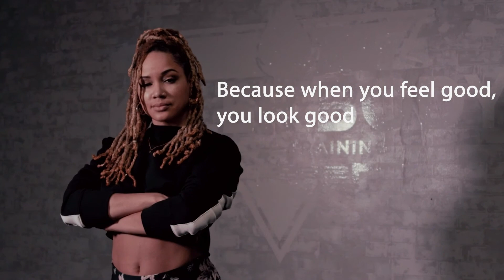The New Way to Workout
My name is DJ Jolie and I am a live events DJ as well as a radio DJ for 97.1 fm (WICB) in Ithaca, New York. When I am not djing I spend the time working out. As somebody who tries to workout daily to maintain her weight, I know that especially during this pandemic it is not an easy task.

That's why I started this Youtube Channel. My goal is to provide you with non-stop power house mixes to fuel you and keep you motivated so that you can crush your fitness goals!

For more music go to:
MixCloud @Dj_Jolie_Official